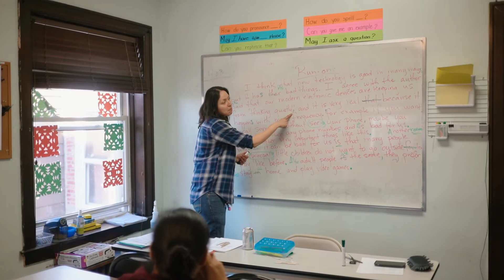A Vision for Stronger Neighborhoods: An Austin Story (Abbreviated)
As Chicagoans, we have a great love for our neighborhoods across the city and suburbs. There is plenty to celebrate, but the zip code you live in can have a significant impact on your access to opportunities. By tackling issues—neighborhood by neighborhood—we can stabilize our community and improve the quality of life for all our neighbors across the entire region.